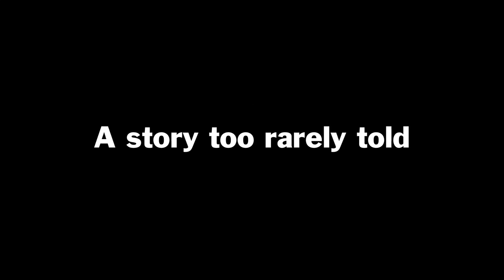Preview of the Tom Goss Music Video "Lover" - Release Date 11.18.10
Gay singer/songwriter Tom Goss finished production Tuesday on a new music video for his song, "Lover." It tells a story very rarely told: of the loss endured by partners of gay servicemembers who are killed in battle.

The video, which will be released later this month, features Goss as the bereaved partner of an army soldier (DC actor Ben Horen) killed while on duty in Afghanistan. Among those playing medics who come to the aid of the wounded soldier are several former servicemembers who were discharged under the military's "don't ask, don't tell" policy: Mike Almy, David Hall, and Danny Hernandez, all of whom are active members of SLDN. Keith Bryant stars as a fellow soldier.

The video, Goss's fourth, was filmed in DC and Alexandria. is being directed by DC residents Aram Vartian and Michael Key of DC; Dylan Comstock is director of photography.